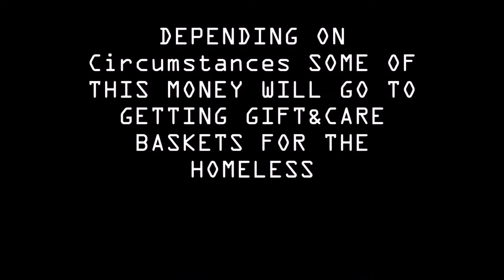Stephen Curry New Money Ddg -Best Shooter Ever||TRIBUTE EDITION